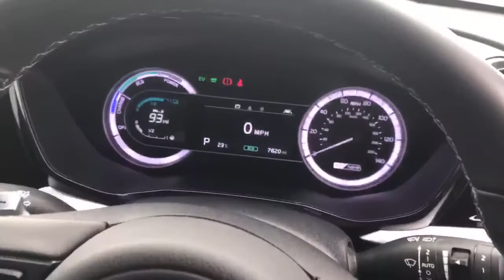Kia Niro Estate Kia Niro Estate 1.6 Gdi Hybrid 2 5dr Dct - LG70JPU